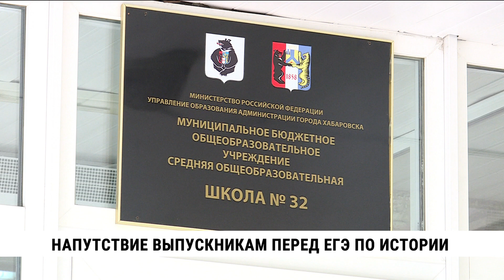Единый госэкзамен по истории в этом году сдают больше шестисот хабаровчан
122 человека написали его сегодня в 32-й средней школе. Поддержать выпускников приехал мэр города Сергей Кравчук, а заодно проверил организацию ЕГЭ в этом пункте проведения.